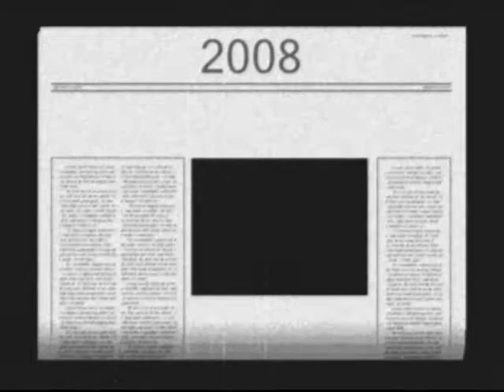MEM'RIES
Mga ala-ala sa lupang tinubuan...atbpa. (by dani galero)